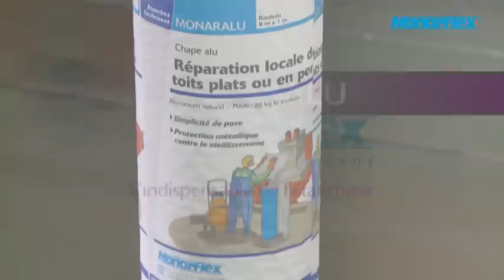Monaralu, feuille d’étanchéité bitumineuse soudable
Vidéo de pose de Monaralu, feuille d’étanchéité bitumineuse soudable, auto-protégée par une feuille d’aluminium gaufrée